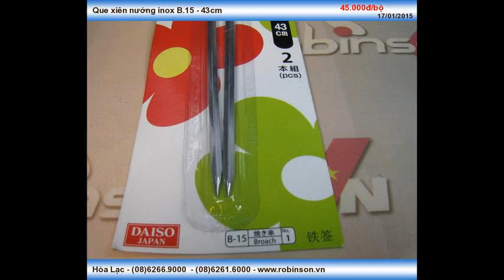Que xiên bằng inox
Liên hệ: Phòng bán hàng Robinson - Cty Hòa Lạc Tel: - Que xiên bằng inox , Que xiên đồ nướng bằng inox B.15 - 43cm, Que xiên đồ nướng inox B.15 - 43cm, Que xiên đồ nướng inox, Que xiên đồ nướng , Xiên que nướng inox, Xiên que nướng inox B.15 - 43cm, Xiên que inox B.15 - 43cm, Xiên que inox , Que nướng bằng inox , Que nướng bằng inox B.15 - 43cm, Que nướng inox B.15 - 43cm, Que nướng inox, Que nướng, Que xiên inox , Que xiên inox B.15 - 43cm, Que xiên B.15 - 43cm, Que xiên, Que xiên nướng , Que xiên nướng inox, Que xiên nướng inox B.15 - 43cm